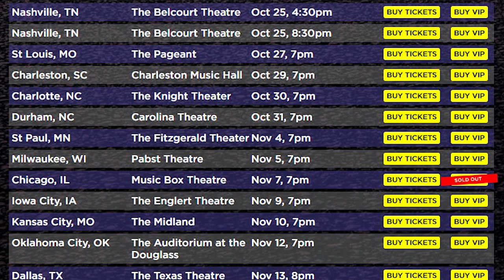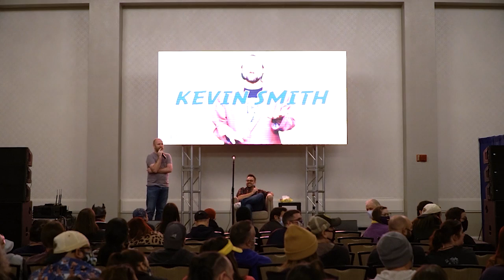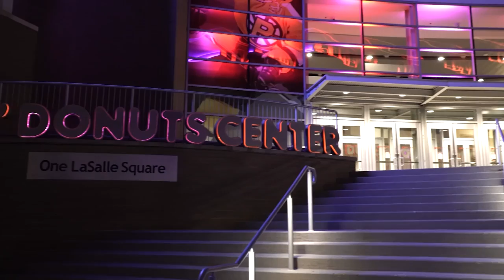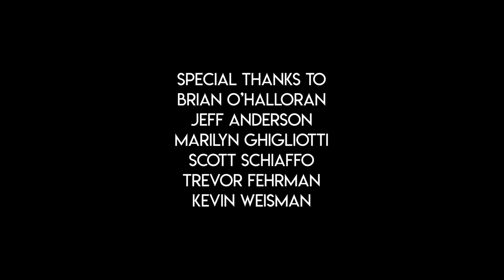The "Clerks" Panel from Rhode Island Comic Con 2021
Cast members from Clerks and Clerks II get together for a panel at RI Comic Con 2021. Featuring Brian O'Halloran, Jeff Anderson, Marilyn Ghigliotti, Trevor Fehrman, Scott Sciaffo and Kevin Weisman take the stage for a reunion hosted by Chuck Staton and Brad Rohrer from Funbearable.

Listen to Funbearable wherever you get your podcasts. Audio and video episodes at funbearablepod.com